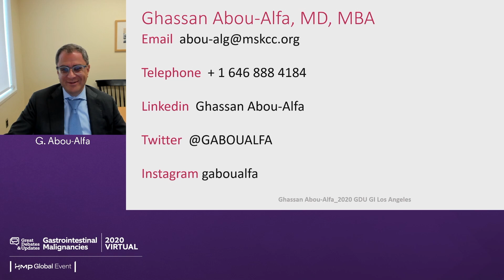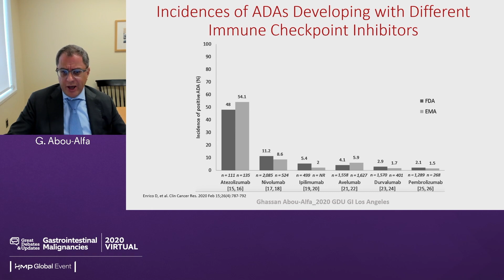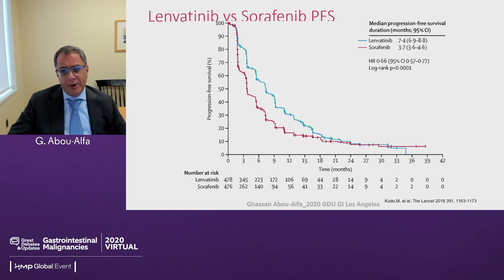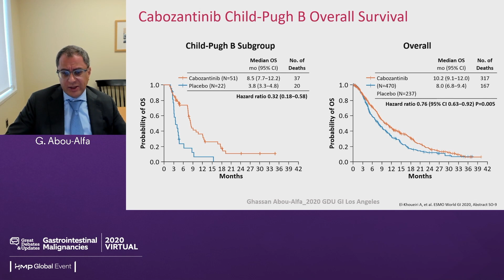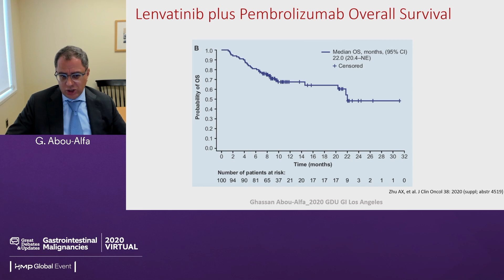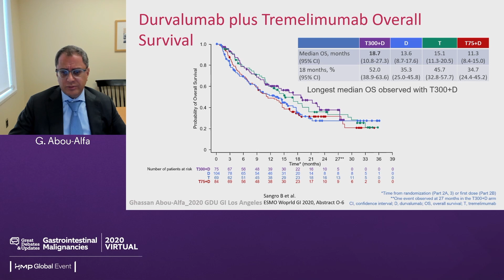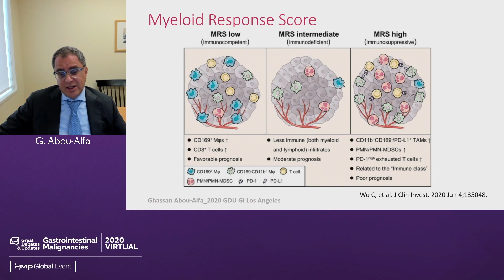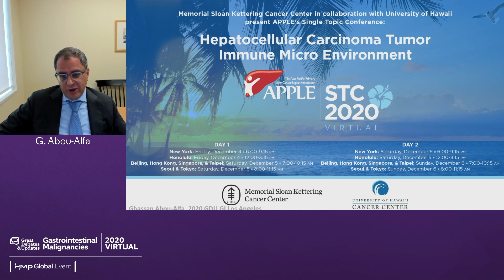Immunotherapeutic Management of Hepatocellular Carcinoma: Current Options and Future Possibilities